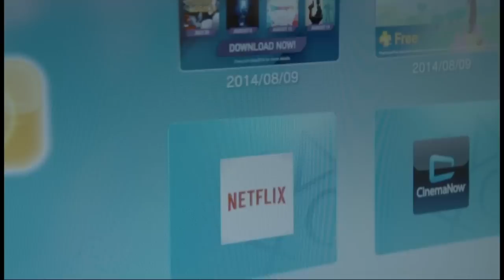Proximus TV biedt rechtstreeks toegang Netflix aan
Wie proximus TV heeft, kan binnenkort Netflix gebruiken van op zijn televisie. Proximus kondigde vanmorgen een partnerschap aan met de streamingdienst. De meeste klanten zullen tegen eind dit jaar een Netflixapplicatie zien verschijnen op hun decoder.